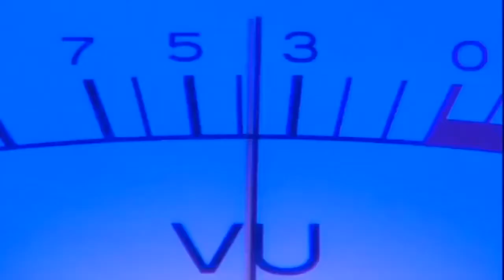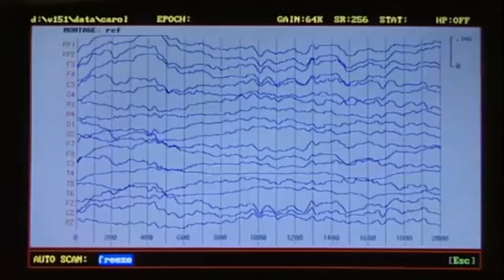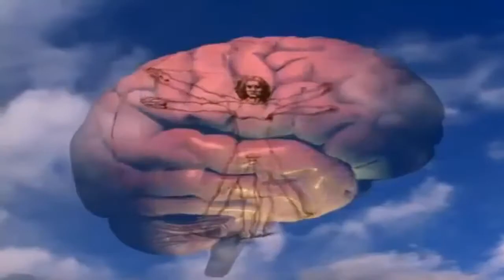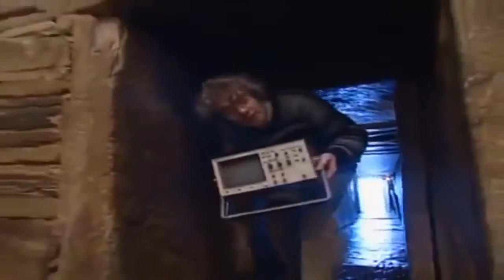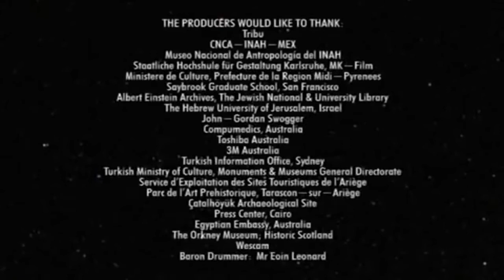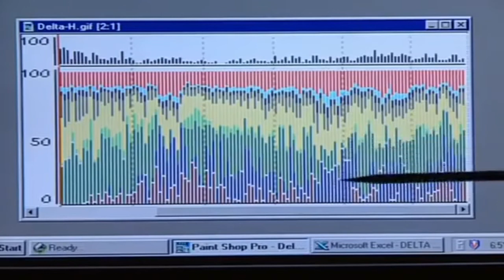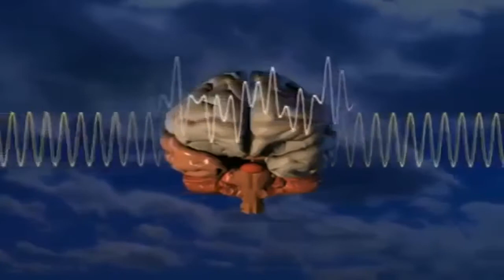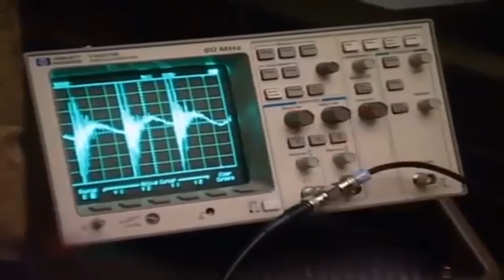National Geographic Egypt Unwrapped 4of8 The Pyramid Code HD Documentaries